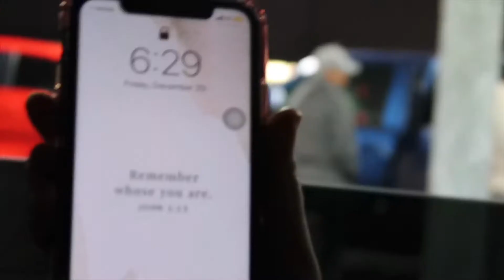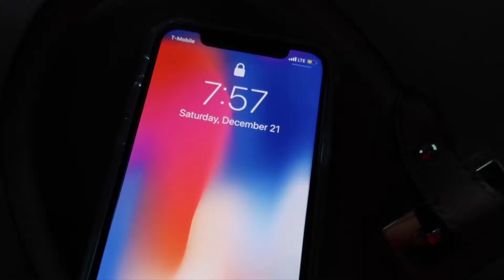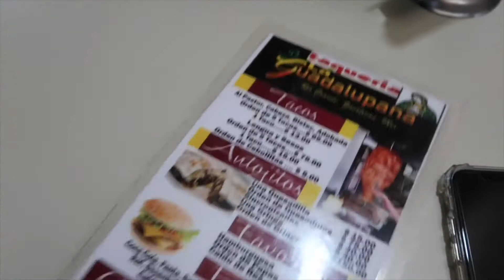Vacaciones a Rio Grande Zacatecas | 2019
Hola amigos! En este video, hago un viaje a Río Grande Zacatecas. Hay más videos por venir, así que estén atentos! Espero que todos estén teniendo un gran diciembre!